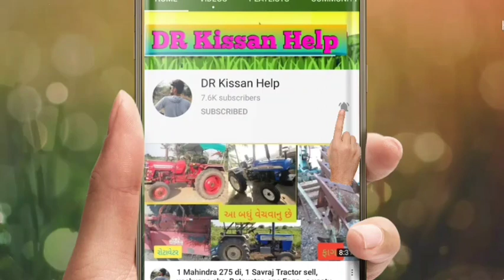પાવર ટ્રિલર ઓજાર સાથે વેચવાનું લેવા call 👉 નરેન્દ્ર ભાઈ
પાવર ટ્રિલર ઓજાર સાથે વેચવાનું @DRKisanHelp_DilipRam

@DR_Kisaan_Help_{Dilip_R}
DR_kisan_help{Dilip_R}
 juna tecter vesvana,
 tractor game,
tractor videos,
@ટ્રેક્ટર,
Purana tractor Bazar,
 le ves,
tractor price,